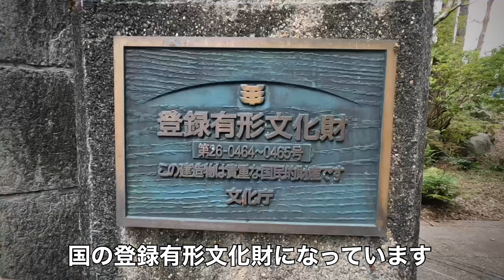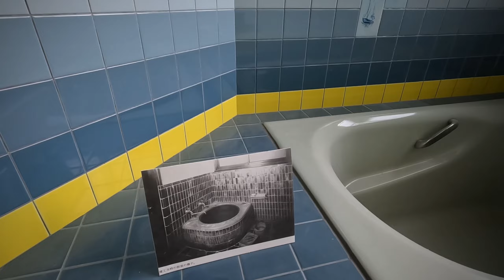【京都の近代建築】京都山科 栗原邸 琵琶湖疏水沿いに建つモダニズム建築 Kyoto Yamashina KURIHARA House Modern Architecture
京都山科のの栗原邸に行ってきました。琵琶湖疏水沿いに建つ近代建築です。